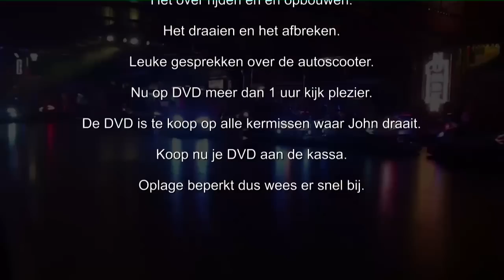TRAILER Familie van Dam On tour deel 1